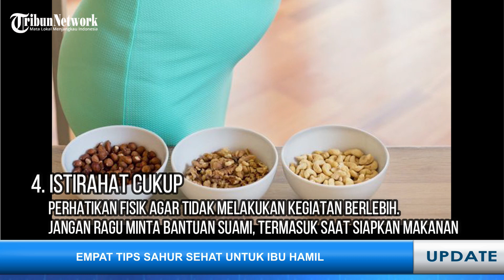EMPAT TIPS SAHUR UNTUK IBU HAMIL Tetap Kuat Puasa Ramadhan 2023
SEKILAS JAWA TIMUR - Ibu Hamil harus punya jurus jitu mempersiapkan diri tetap kuat puasa selama Ramadhan 2023.

Satu yang tidak boleh diremehkan adalah momen sahur sebelum persiapan puasa seharian.

Ada empat poin yang dirangkum TribunJatim Network.

1. Fokus pada hidrasi
2. Konsumsi makanan bernutrisi
3. Meal prepping Sahur untuk beberapa hari ke depan
4. Istirahat yang cukup